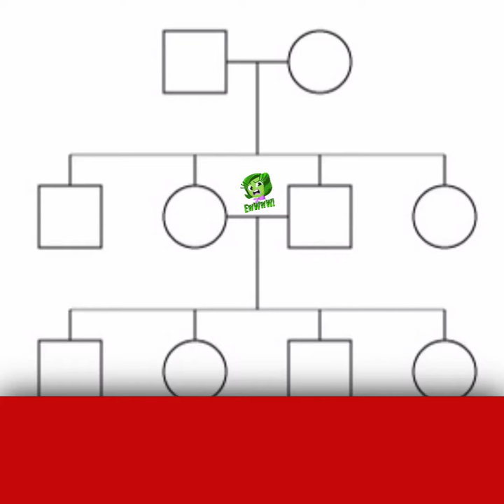trailer mendel first law